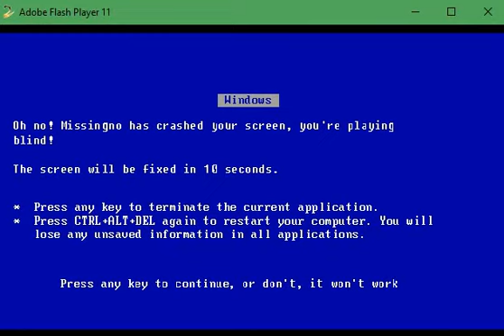mash flash #3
thats right guys i finally did part 3!